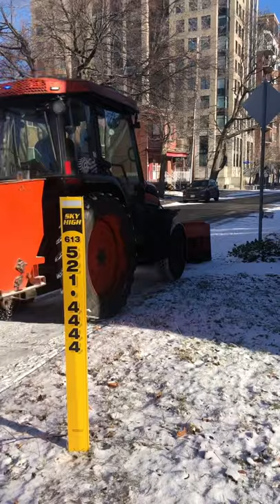First snow plow 2021!